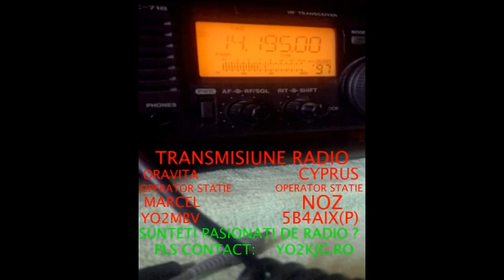Transmisiune radio ROMANIA CYPRUS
Transmisiune radio ROMANIA Operator MARCEL-YO2MBV   TO CYPRUS  Operator NOZ-5B4AIX(P)

PASIONATI DE RADIO ? PLS CONTACT YO2KJG.RO